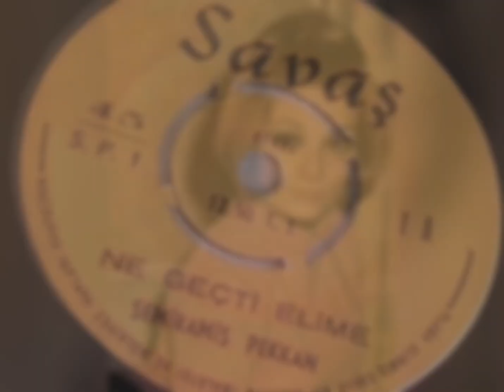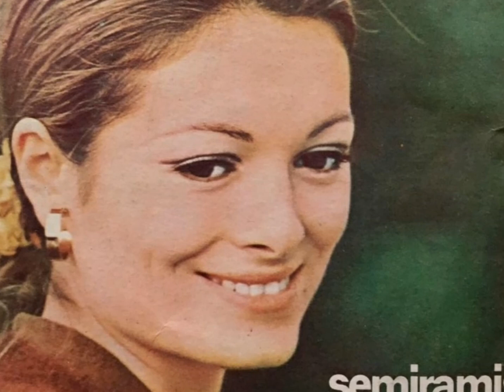Semiramis Pekkan...Ne Geçti Elime (45 lik Plak)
Albüm : Ne Geçti Elime / Eski Sandal
Söz : Fikret Şenes
Orkestra : Süheyl Denizci Orkestrası
Aranjör : Norayr Demirci
Yapım Yılı : 1969
Firma : Savaş Plak S.P - 1 (45 lik)